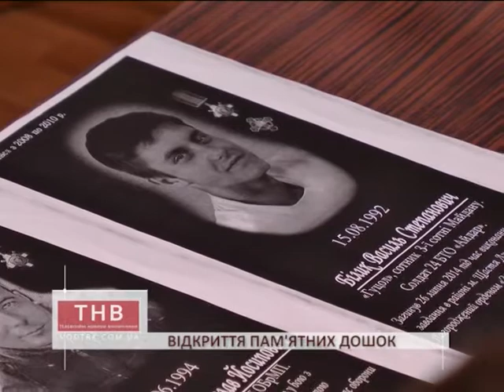ТНВ. Експрес 26.04.2017